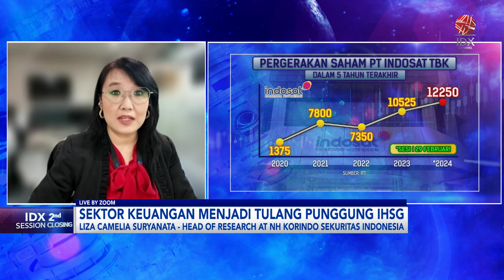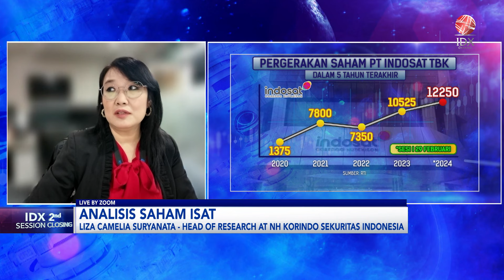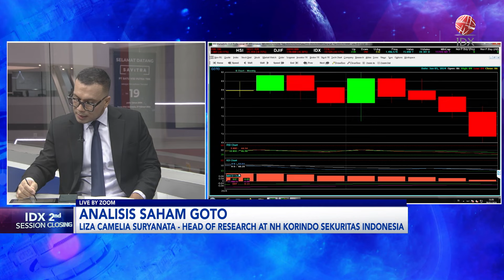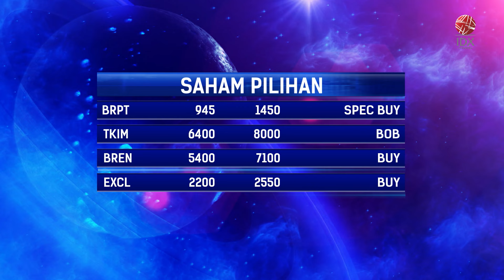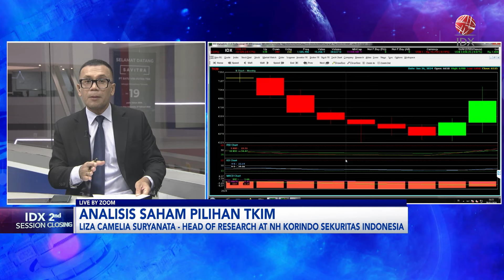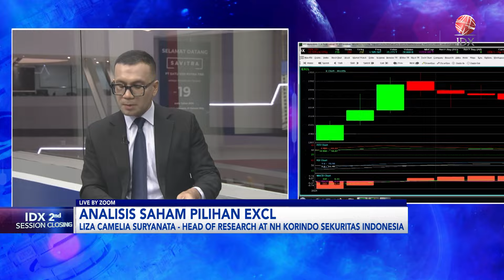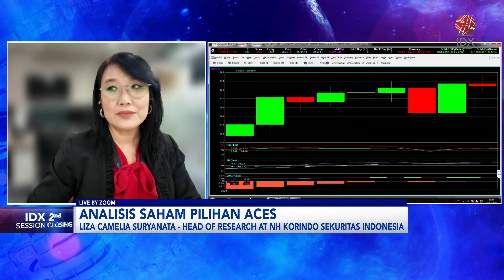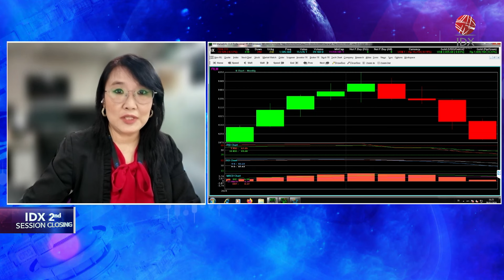Jelang Rilis PCE AS Januari 2024, IHSG Melemah Tipis | IDX CHANNEL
IHSG bergerak flat dan menguat tipis 0 ,03% ke 7.331,04  Kamis (29/2). Sektor infrastruktur naik 0,83% ditopang BREN +4,20% dan ISAT +4,47%. Bahkan ISAT hari ini kembali menyentuh level All Time Hight (ATH) di Rp12.250 di tengah kolaborasi dengan salah satu emiten teknologi terbesar AS NVDIA.

Dari global, Wall Street berakhir di zona merah, Rabu, sehari menjelang pembacaan inflasi PCE AS yang diperkirakan naik 0,3% Januari dalam basis bulanan. Inflasi PCE merupakan ukuran inflasi pilihan the Fed.